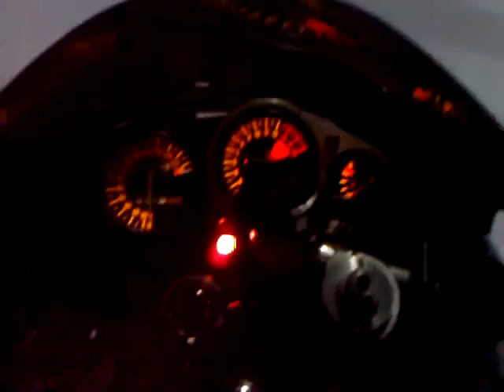ninja zx7r | sale video 1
0-1min Showing Carbon Fibre
1min + Ignition and Rev

local sale for Vancouver, Canada only.

Stage 1 "Jet kit"

Ignition Advancer

520 Sprocket Chain conversion.

Muzzy Metal Rad cooling fan.

Carbon Fiber Super Sport Hindle Stainless Steel 421 Head to tail Exhaust System with Carbon Fibre end piece.

Carbon Fiber Dual Ram Intakes

Carbon Fiber Front Fender

Carbon Fiber Frame covers

Carbon Fiber Triple Tree covers

Carbon Fiber style Flush mount front signals.

Flush mount tail light w/ integrated turn & brake LEDs

Flush mount rear tail turn signals

Custom Luimoto Rider and Tail seat.

Black Pazzo Shorty Brake and Clutch Levers